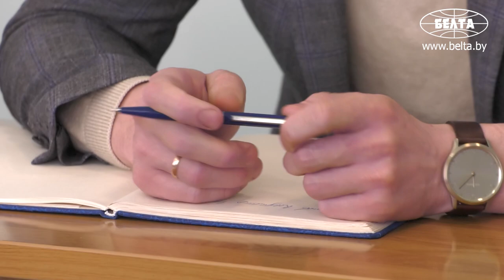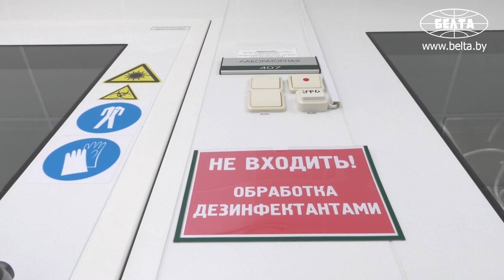Разработчики рассказали о белорусской вакцине против COVID-19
Белорусские ученые разрабатывают инактивированную цельновирионную вакцину против COVID-19. О стадиях разработки отечественной вакцины сообщили журналистам в РНПЦ эпидемиологии и микробиологии. Вакцина будет эффективна вне зависимости от циркулирующего штамма COVID-19.